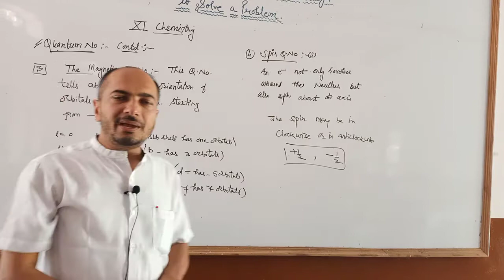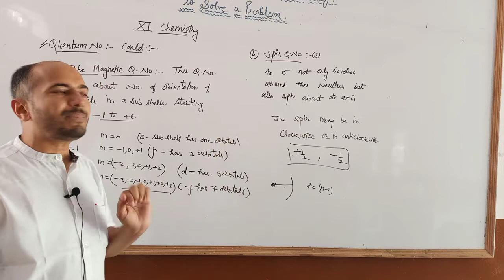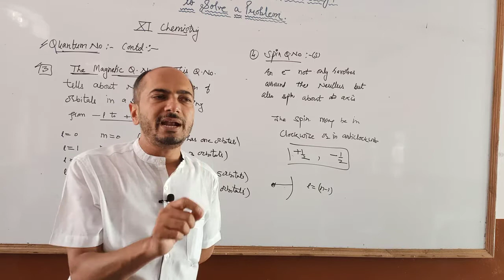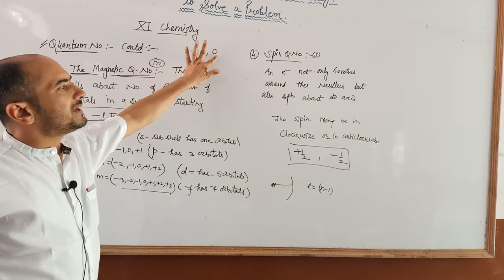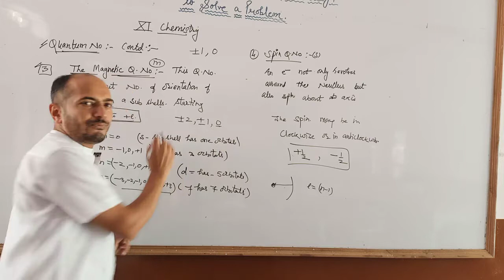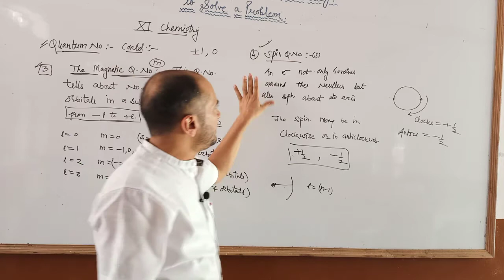Magnetic quantum number of 11 Chemistry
11 Chemistry